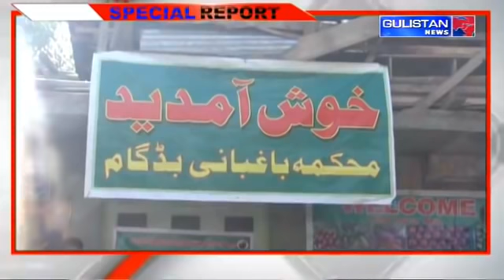Special Report of Jammu And Kashmir by Gulistan News